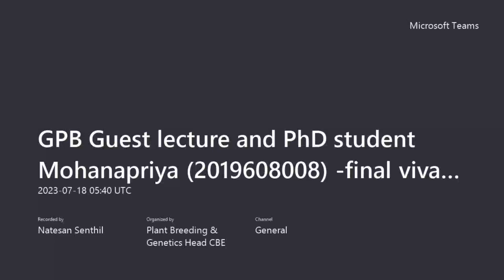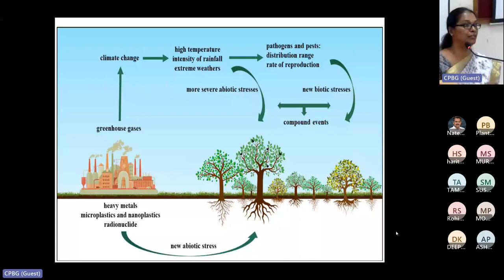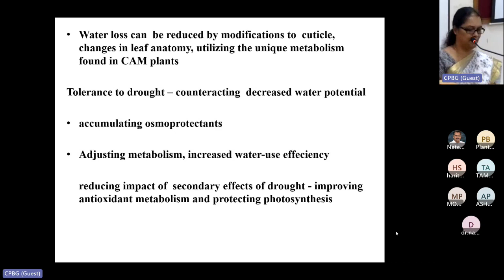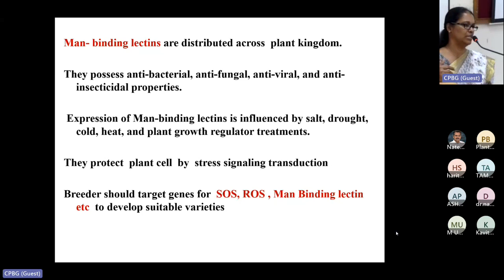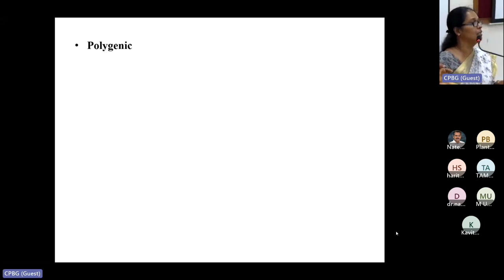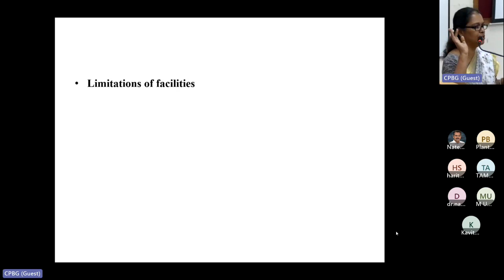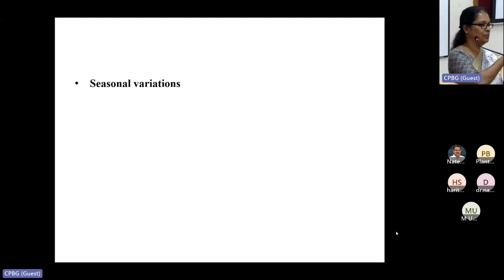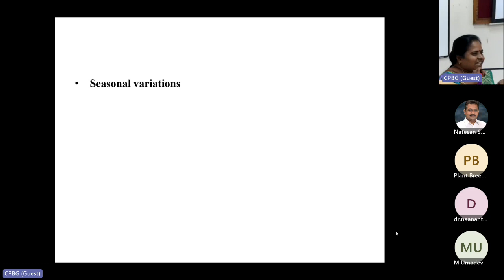Guest Lecture- Plant Breeding and Genetics- Climate challenges - Breeders stress